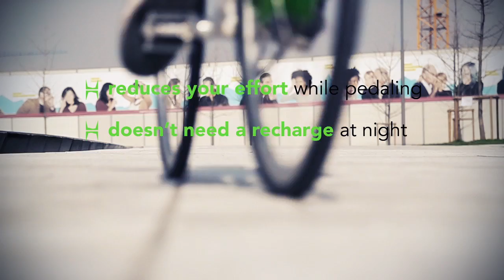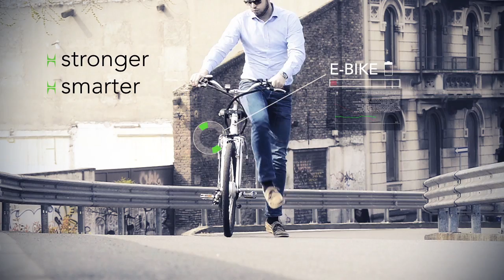ZeHus Bike+ all in one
Bike+ all in one is a the first product developed by ZEHUS (zehus.it)
It features two breakthrough technologies:
- It is an all in one powertrain for e-bikes, featuring all the components (motor, batteries, electronics, sensors) in a light rear hub (3.2 kg)
- It features the patented bike+ technology, the very first NON PLUG-IN hybrid bike on the market
Director of Photography: Marco Campelli
Producer: Andrea Benzi
Design & Director: Nino Mirenda - Giovanni Alli
VFX/ Graphic: Corrado Carlevaro
With the participation of:
Luca Strassera
Luca Brignoli
Eleonora Nicoli
Daniele Berretta
Niko Klansek